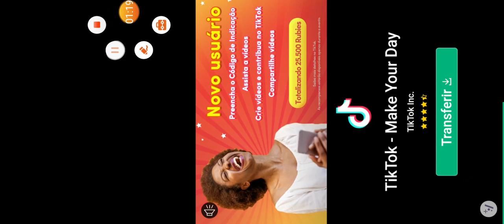Matei o chefão/#07/red ball 4